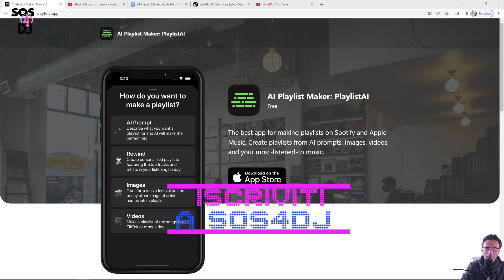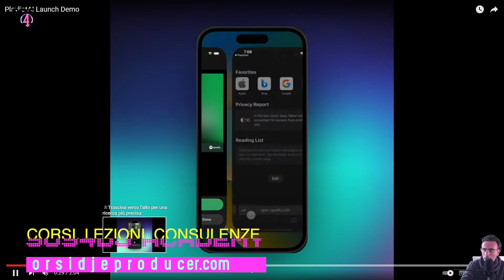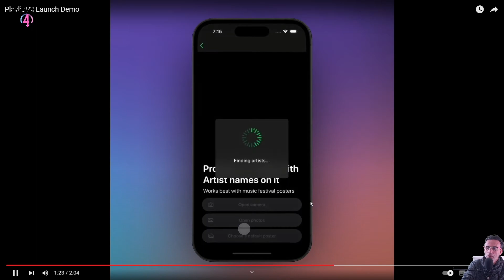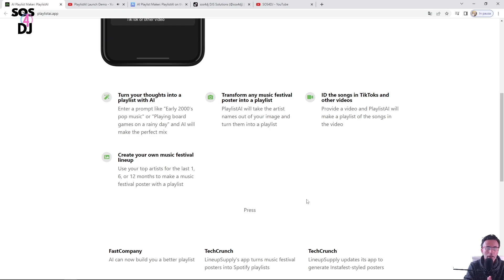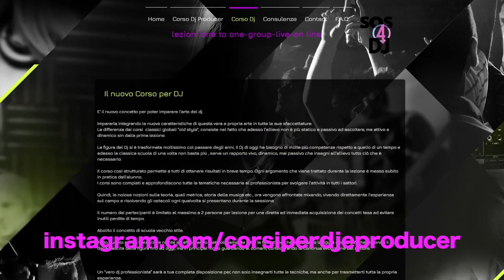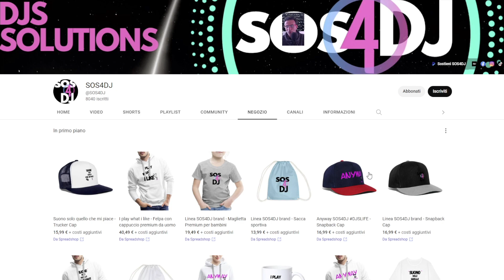Playlist AI Ci sostituirà un App ?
Ci sostituirà un APP ? Riesce veramente a creare Playlist personalizzate in base ai nostri gusti e quello che vogliamo ?
PLAYLIST AI è una nuova APP disponibile gratuitamente in Apple Store che crea Playlist Personalizzate, tramite richieste dell'utente, immagini, video, flyer di festival e addirittura dai social come Tik Tok
Trasforma i tuoi pensieri in una playlist con l'intelligenza artificiale
Come funziona ? Potrà essere il nuovo selezionatore al posto del Dj ?

0:00:00 | Intro
0:00:28 | Playlist A.I.
0:01:45 | Caratteristiche e Download
0:02:30 | Come funziona PlaylistAI
0:03:20 | Playlist da festival e flyer
0:04:55 | I Dj subiranno il colpo ?
0:06:30 | SOS4DJ Academy Corsi Dj e Producer-Consulenze Private - Abbonamenti-SOS4DJ info Link e Contact
0:08:11 | Conclusioni